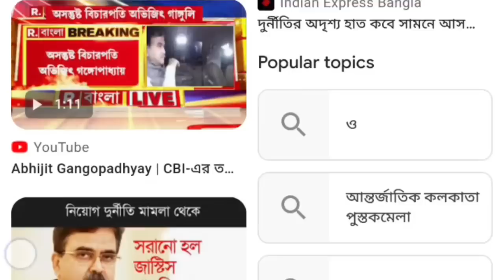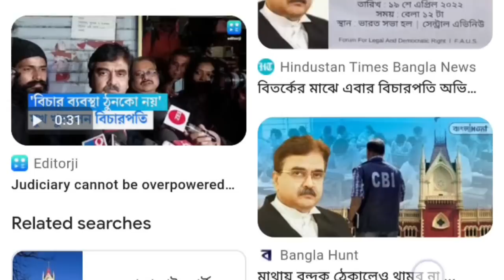এই মুহূর্তের পাওয়া সবচেয়ে বড় খবর||Mamata Banerjee Lates Spche Today Live||Weather report today